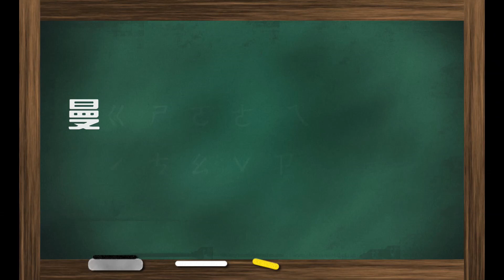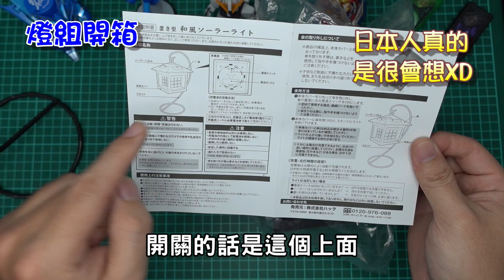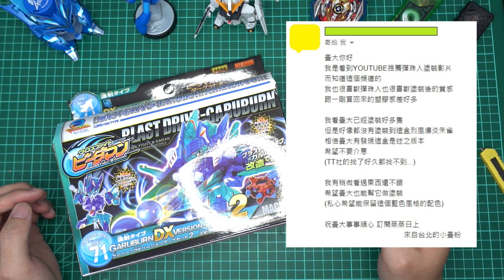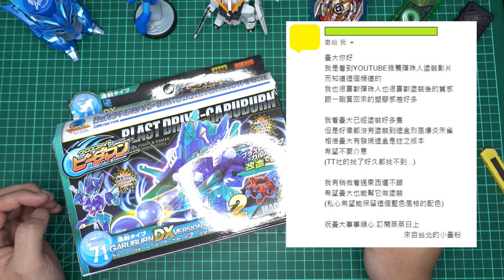【曼曼聊】#6 系列再開~ 感謝大家的愛心! 談談近期的心聲，一起努力衝三萬訂閱吧!! (觀眾來信) 《曼仕德》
郵政信箱：54099 南投民族路郵局第1號信箱
曼仕德的玩具頻道收